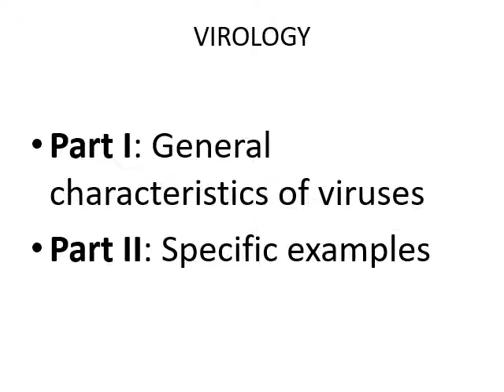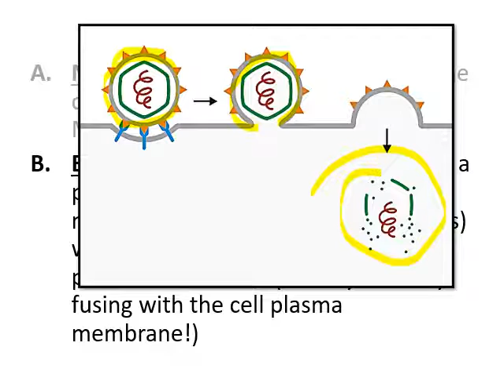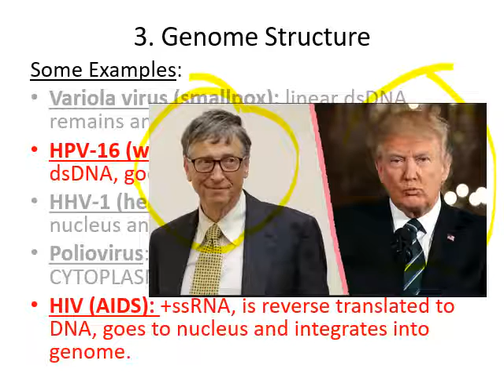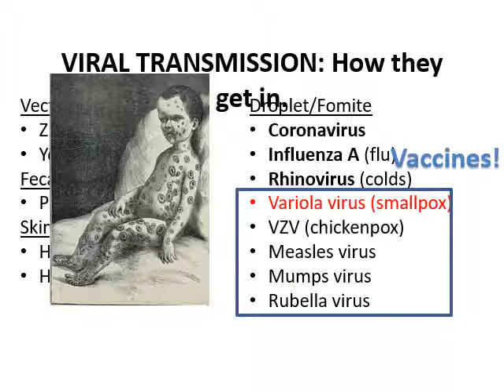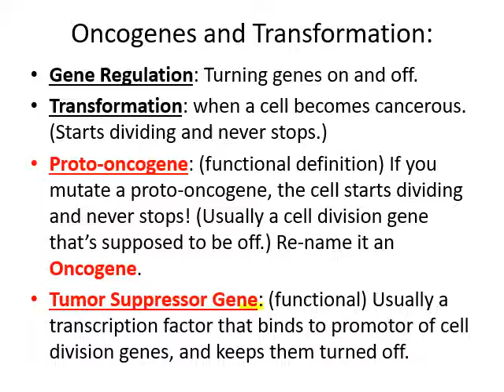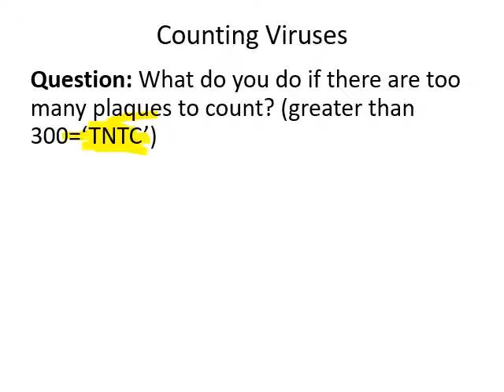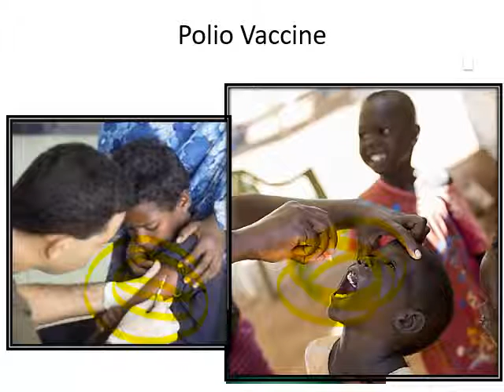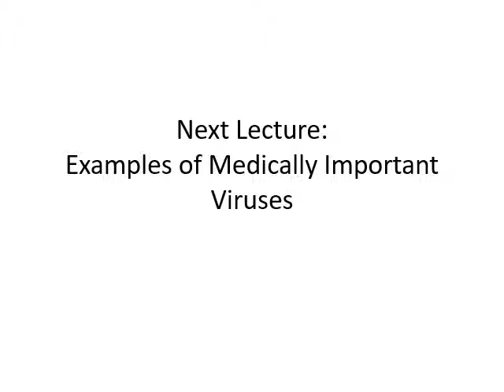Lecture 9 VIRUSES General